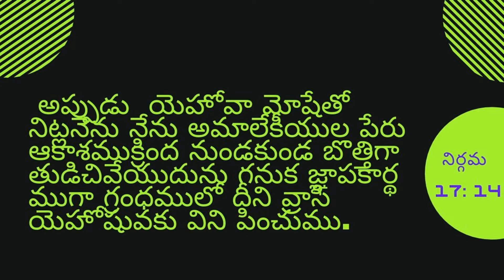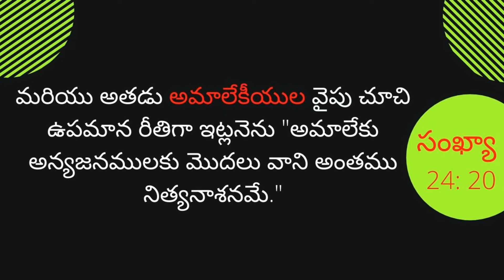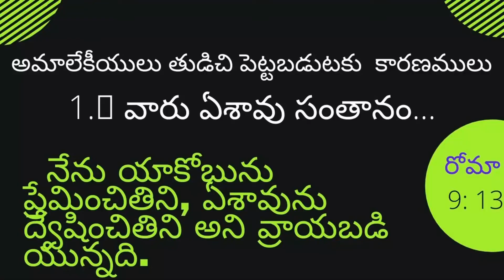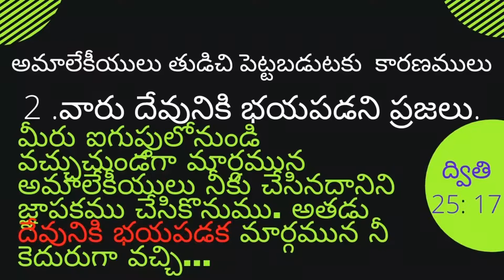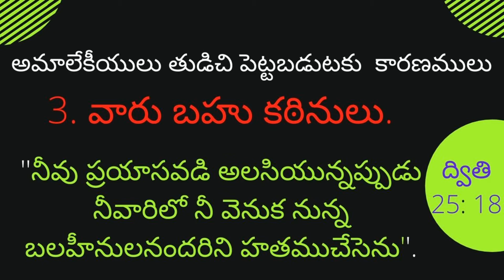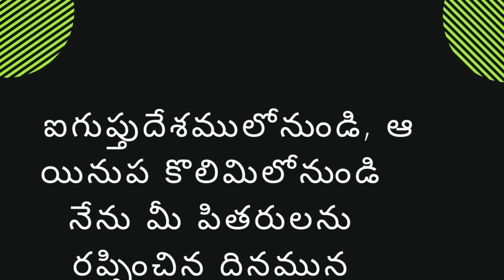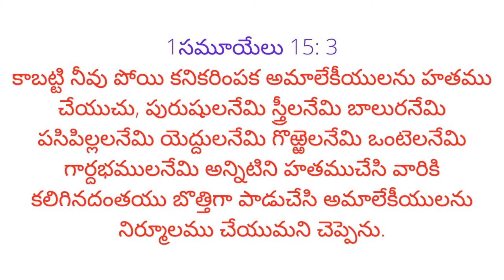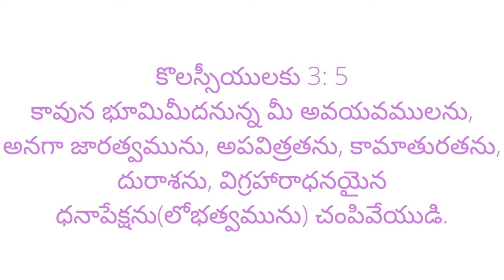అమాలేకీయుల అంతము..! ఎందుకు..!? నేను అపార్థం చేసుకున్న సంగతులు.. 3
nallaelisha అమాలేకీయుల అంతము..! ఎందుకు..!? నేను అపార్థం చేసుకున్న సంగతులు.. 3
నేను అపార్థం చేసుకున్న సంగతులు. 1

నేను అపార్థం చేసుకున్న సంగతులు 2